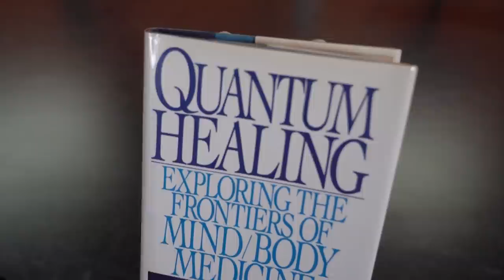That Pop Culture Show 003: Weronika Rosati, Actress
Join hosts Kody Frederick and Jason DeBord this week as they discuss classic Hollywood with special guest, Weronika Rosati.  Weronika is an award-winning international actress, mother, and activist.

Born in Poland, she starting her acting career as a teenager and achieved success by the time she turned 19.  She studied at the Lee Strasberg Institute and earned a Polish Film Academy Award for Best Actress in Manhunt and was featured in the film, In Darkness, which earned an Oscar nomination for Best Foreign Film.

She has worked with some of the most respected names in Hollywood such as Michael Mann, Dustin Hoffman, Michael Douglas, Sylvester Stallone and more.

Weronika admires classic Hollywood stars such as Elizabeth Taylor, Bette Davis, Vivien Leigh, Joan Crawford and more, which has inspired her to collect original costumes and jewelry worn by these idols.

Check out That Pop Culture Show here on this channel every week, with new episodes debuting on Fridays.

That Pop Culture Show is a weekly round table talk show with celebrity guests, collectors and experts talking about and celebrating pop culture.

Join hosts Kody Frederick and Jason DeBord with guests from the world of pop culture, including film, television, rock 'n' roll, sports, contemporary and street art, comic books, geek culture and more.

Each episode features a profile of the guest, a discussion of current pop culture topics, and a close look at an artifact of collectable the guest has brought in to share.  This includes in-depth looks at prized pieces of memorabilia, works related to their careers, or any other interesting artifact that has meaning to them in their lives.